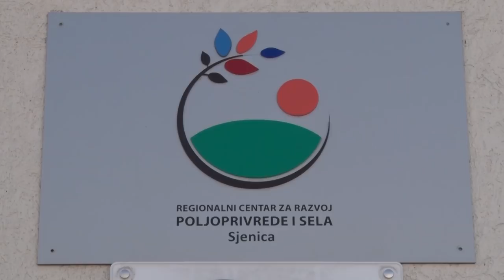Sjenički sudžuk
Šta opština Sjenica čini da jednom tradicionalnom proizvodu otvori vrata medjunarodnog tržišta otkrio nam je gospodin Nedim Ćućević.
Facebook : Farma emisija o poljoprivredi